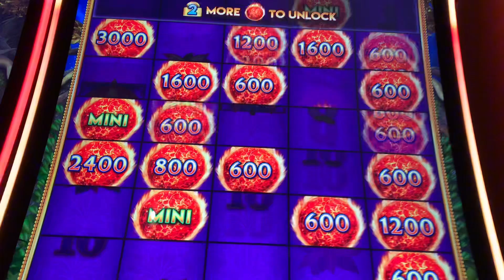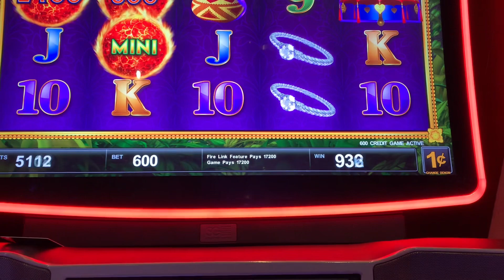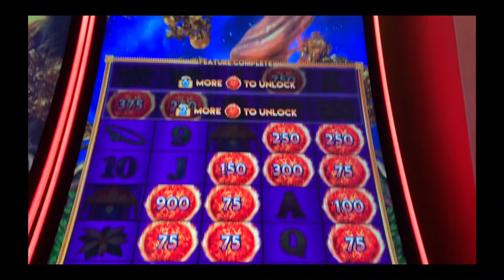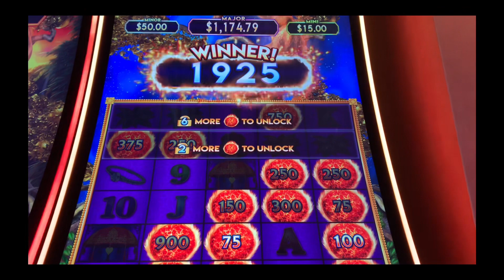🔥🔥🔥Ultimate Firelink Explosion Gameplay & Bonus 🔥🇵🇭🇱🇷